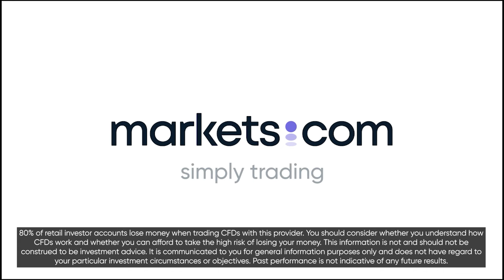Waiting: patience skill | Traders Clinic: Ep 3 | Trading Podcast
81.3% of retail CFD accounts lose money.

Learning traders' Mindset from the professionals: Charlie Burton and Ali Crooks discover volatility. market.

Join Ali Crooks  @TradersSupportClub   & Charlie Burton  @charlieburtontrading5517  , two professional traders and money managers, as they share with you their true stories and insights and no-nonsense rationale on all things markets, finance and trading.

80% of retail investor accounts lose money when trading CFDs with this provider. You should consider whether you understand how CFDs work and whether you can afford to take the high risk of losing your money. This information is for general informative purposes only and should not be construed as financial advice. Past performance is not an indicator of future results.